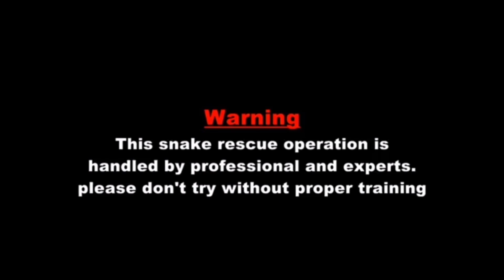போராடி மீட்ட நாகப்பாம்பு INDIAN COBRA😥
Hi Friends.

Save snakes
save nature
save World

Forest Toll Free number: 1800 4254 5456